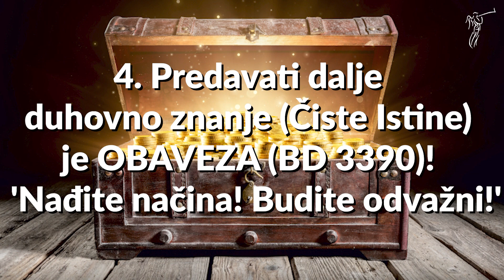4. Predavati dalje duhovno znanje (Čiste Istine) je OBAVEZA (BD 3390)! – 'Nađite načina!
PREDAVANJE NA SVJETLU ČISTE ISTINE:

4. Predavati dalje duhovno znanje (Čiste Istine) je OBAVEZA (BD 3390)! – 'Nađite načina! Budite odvažni!'

PREDAVAČ:
Lorens Novosel - Apostol Isusa Krista
Split 07/2021